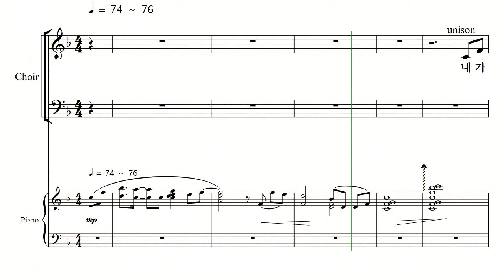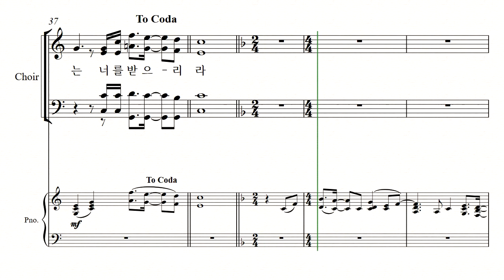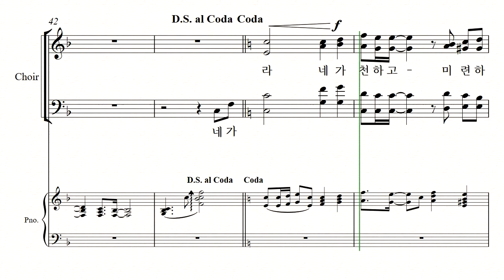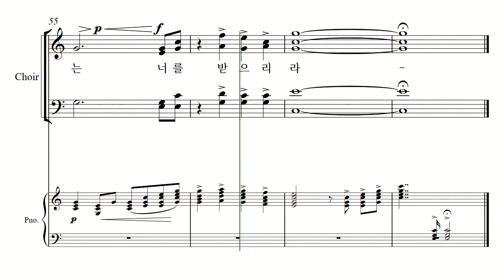[중앙아트] 하나님의 은혜_SATB_ 04 . 그래도 Bass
[중앙아트] 하나님의 은혜_SATB (신상우 작곡가 성가합창모음집)

아름다운 찬양시 조은아, 송명희 님의 과
신상우 작곡가의 은혜의 찬양곡집 모음